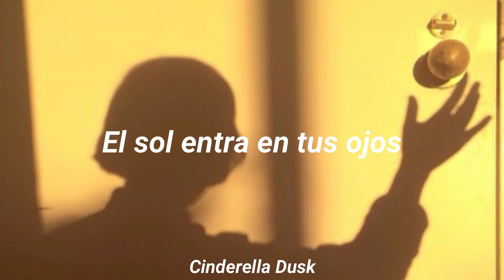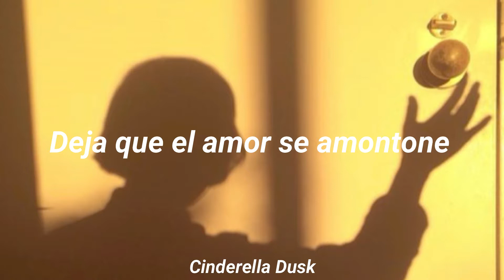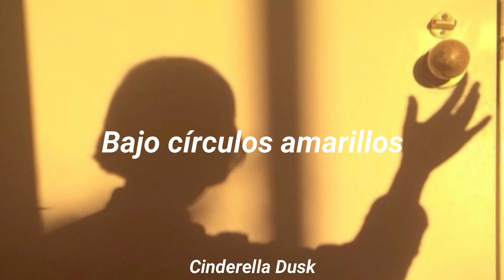Yellow Circles - LAYLA | Sub español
Esta artista poco conocida me ha encantado últimamente, todas sus canciones las encuentro hermosas♥

Así que traduciré mucho de ella

✨ Canción: Yellow Circles
✨ Cantante: LAYLA
✨ Álbum: Yellow Circles EP
✨ Año: 2013